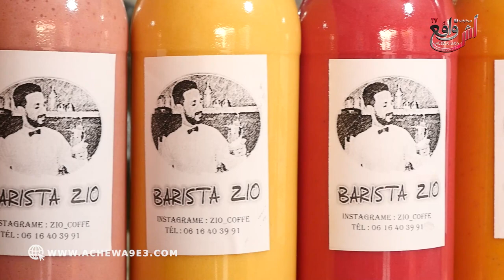زكريا أشهر باريستا.. رمضان كاين إقبال على العصير الطبيعي الخالي من المواد الحافظة وانا مع ولاد شعب